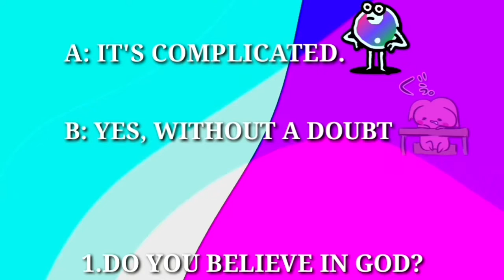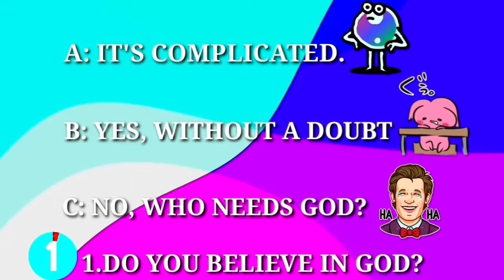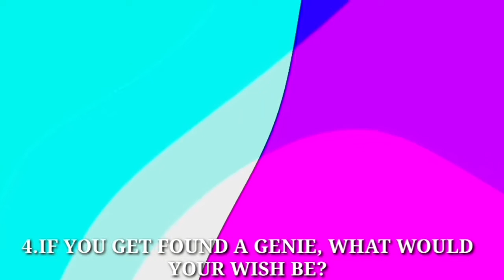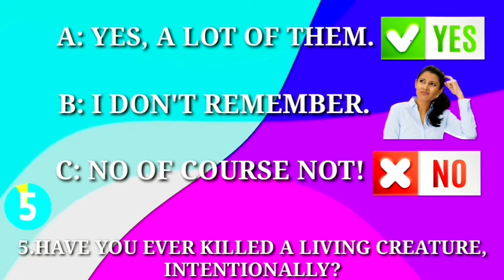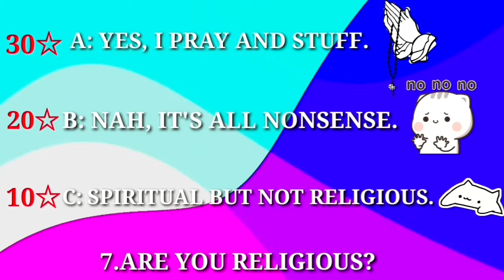Will you go to heaven or hell? -Blueporium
Will you go to heaven or hell?personality test quiz-Blueporium

💌Your Queries💌
01. personality test
02. personality test psychology
03. personality test in english
04. personality test quiz
05. personality test bright side
06. personality test games
07. personality test love
08. personality test pick one
09. personality test quiz
10. personality test quiz bright side
11. personality test quiz love
12. personality test quiz pick one
13. personality test quiz psychology
14. personality test quiz 1 million tests
15. personality test emoji
16. bright side test your personality
17. Are You Going to Heaven or Hell?
Will You Go To HEAVEN or HELL?
18. Are You Going to Heaven or Hell?   PERSONALITY TEST
19. WILL YOU GO TO HEAVEN OR HELL? PERSONALITY TYPE TEST. PSYCHOLOGY TEST. heaven or hell quiz
20. how to know if you will go to heaven
21. am i going to heaven or hell
22. am i going to heaven
23. how to know for sure you are going to heaven
24. how to know im going to heaven
25. are you going to heaven or hades
26. will you go to heaven or hell
27. how to be sure you're going to heaven
28. will you go to heaven or hades
29. are you going to heaven or hell
30. can you sin and still go to heaven

This Video Is Just To Entertain Viewers, So Don't Spread Hate Through The Content,
This Video Might Contain Abusive Language And Cuss Words So Please Use Headphones.